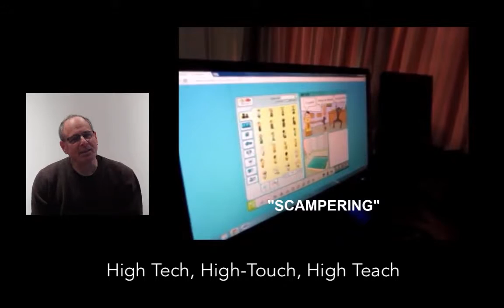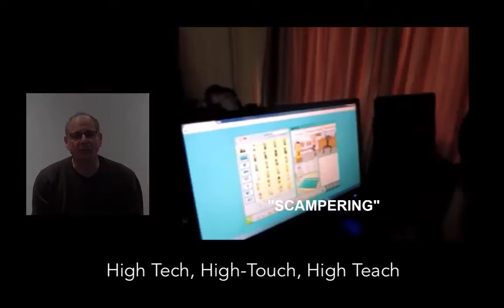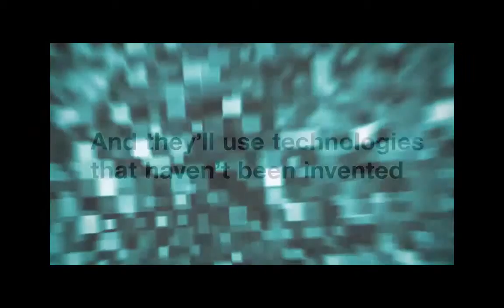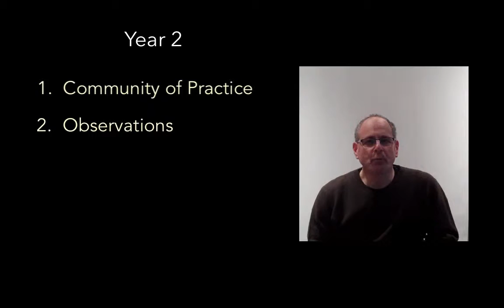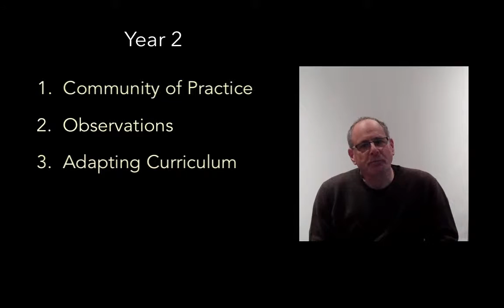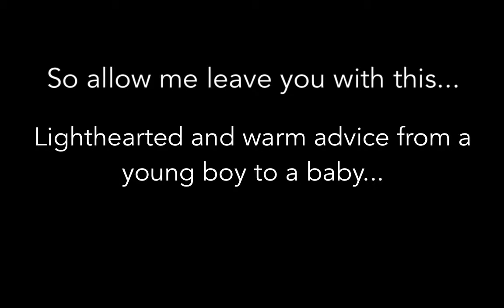Suriname Opening - ICT in Education